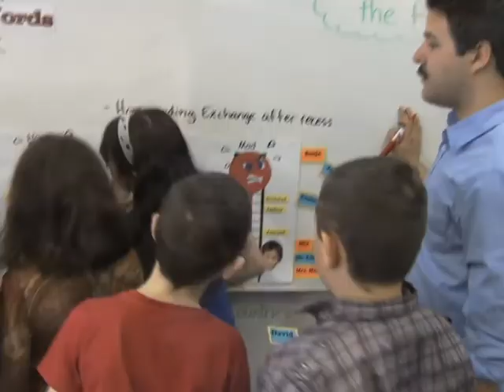Надія є Якимів